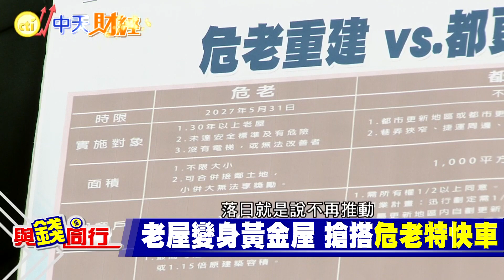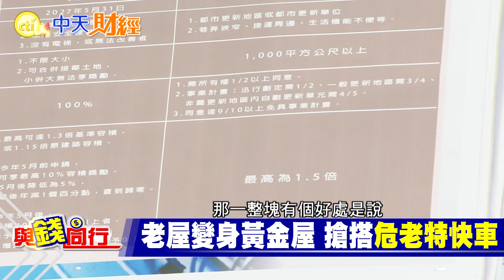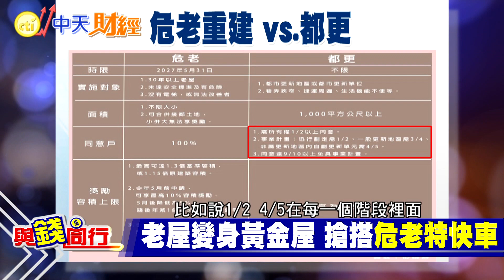【與錢同行】雅婷主播與你同行!賺翻!都更 危老房價翻倍漲! 揭密!一坪換一坪免費住新屋?!都更 危老差別在...@中天財經頻道CtiFinance 20210817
這幾年,政府積極推動都市土地發展計畫,都市更新與危老重建的申請件數大爆炸,但很多人不清楚兩者差異在哪裡,也期待老屋都更,一坪換一坪免費住新房,但實際條件卻不如想像...
特別感謝:
住商不動產
住商不動產企研室資深經理 徐佳馨